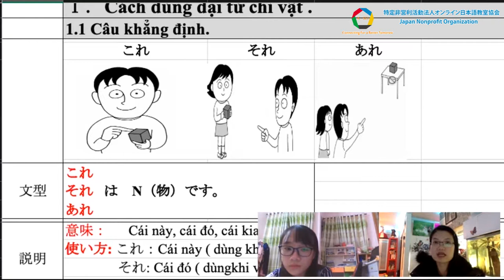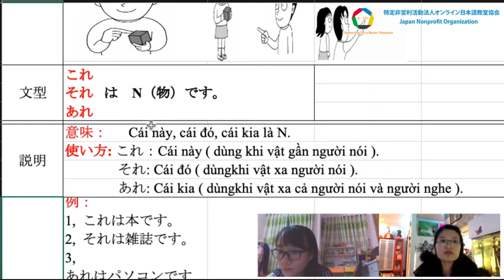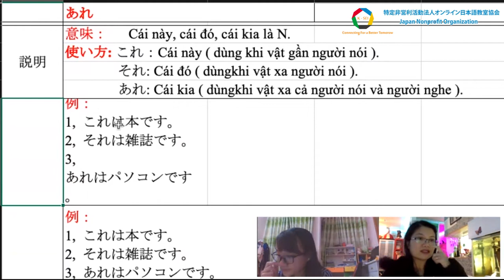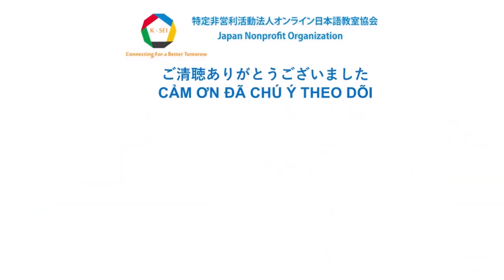Lớp giáo viên Việt nam ① ベ ト ナ ム 人 先生 ク ラ ス ①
Dành cho các bạn muốn học tiếng Nhật sơ cấp : bảng chữ cái, các câu giao tiếp cơ bản,... Khi học 1:1 với giáo viên, bạn sẽ được sửa ngay những lỗi sai từ cơ bản, giải đáp thắc mắc tận tình cũng như được ứng dụng ngay những kiến thức được học vào thực tế.
Tìm hiểu thêm những khoá học từ sơ cấp, Kaiwa, luyện thi JLPT tại :